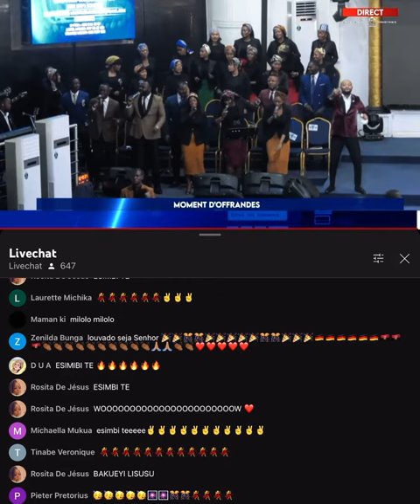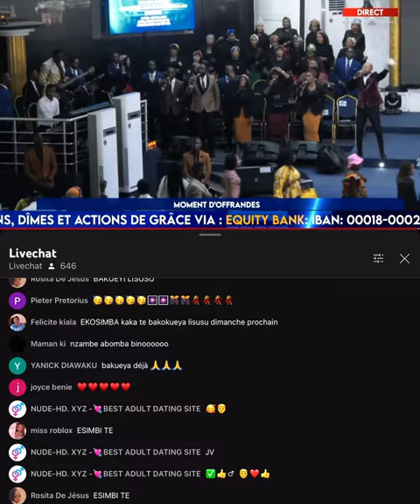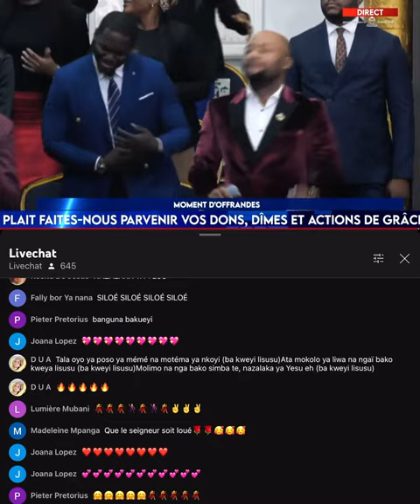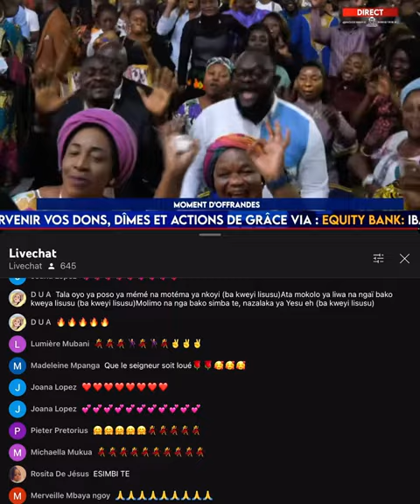Esimbi Te - Christian Olongo (Live Louange)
Christian Olongo, excellent chanteur Gospel d’église Cité Bethel

Esimbi Te, hit single d’album ROYAL de pasteur Moise Mbiye

Text/Paroles/Lyrics:

Baluki nga na butu esimbi te
Bitumba ya molili ba longi te

Soki omoni na tongo bakomi agité
Yeba que na butu esimbi te
Ba proposer ba mbongo esimbi te

Ba efforts nionso pamba eh
Soki nazui ata lipa eh ba kangi elongi
Nionso po na butu esimbi te

Ba nguna ba kweyi
Ba kweyi lisusu
Ndengue satana a kweyaki
Ba kweyi lisusu

Moto azalaki na coma a fungoli misu ye-ye (ba kweyi lisusu)
Bo tambwisi ye sango kasi ba lingi ye kaka (ba kweyi lisusu)
Ekulusu a bongiselaki ngaï ba baki yemoko (ba kweyi lisusu)
Ata ba ndoki ya libanda ba sangani na oyo ya kati (ba kweyi lisusu)

Ba panzi ti ba mbongo esimbi te

Nous sommes la lumière
Nous dérangeons ce monde de ténèbre
C'est pourquoi nous sommes combattu

Ba kweyi lisusu
Ba kweyi lisusu

Tala oyo ya poso ya mémé na motéma ya nkoyi (ba kweyi lisusu)
Ata mokolo ya liwa na ngaï bako kweya lisusu (ba kweyi lisusu)

Molimo na nga bako simba te, nazalaka ya Yesu eh (ba kweyi lisusu)
Ata ba ndoki ya quartier ba sangani na oyo ya libota (ba kweyi lisusu)

Ba efforts nionso pamba eh (pamba eh)

Ah-ah-ah
Hey
Jésus christ est fidèle
Na lobi boye
Soki omoni mutu po atonga ya ye
Il faut a bebisa ya moninga
Ce que esika wana Nzambé aza te
Aller
Aller

Soki omoni na tongo ba yini yo pamba eh
Eh-eh, esimbi te

Soki omoni na tongo alekeli yo na internet
Eh, esimbi
Esimbi te

Mokolo ya libala nayo, avimbani na coin
Yeba que na kintuidi esimbi te (ah-ah)
Mari de nuit, femme de nuit
Bima, bima, bima, sort au nom de Jésus
Ya mbala oyo oyoki bien?

Je t'avais dis j'aime l'argent
Mais je ne suis pas prêt à tout pour ça

Eh, esimbi te
Eh-eh, esimbi te
Esimbi te

Ata likambo moke alakeli yo mabé
Eh, esimbi te

Na lobi esimbi te
Makita esimbi te
Nionso bo sali, ah